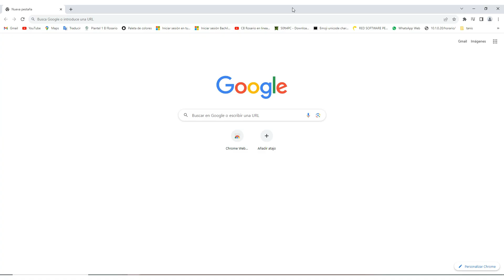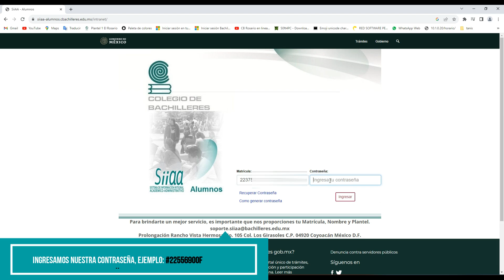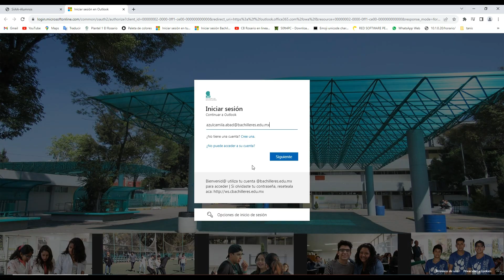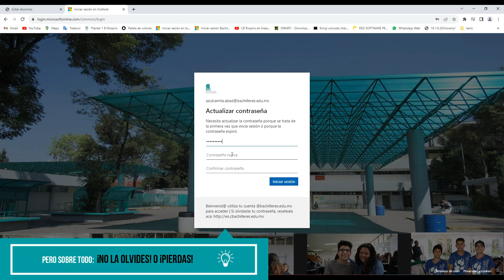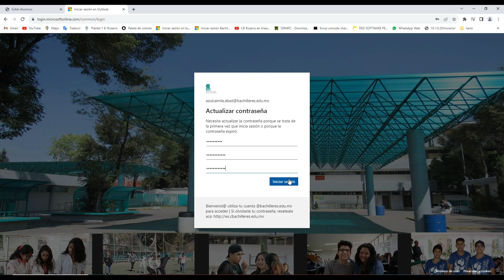Activa tu correo institucional desde cero 📪📪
El Colegio de Bachilleres proporciona a partir de tu ingreso un correo electrónico para todos sus alumnos. Para hacer uso de él sigue estas instrucciones.

    1.- Ingresar en tu navegador la siguiente dirección:

         correo.bachilleres.edu.mx

    2.- Tu cuenta de correo se encuentra en la parte inferior derecha de tu credencial en el caso de ser estudiante si eres profesor podras encontrar tu dirección en el SIIAA.

    3.- Tu contraseña es el símbolo de # seguido de tu matrícula.
    4.- Te recordamos que la contraseña es provisional y el correo te pedira que la sustituyas por una personalizada, la cual de be ser de almenos 8 caracteres y debe incluir en ellos una mayúscula y un número.

    El correo que se te proporciona es de uso personal y confidencial.
    El personal no tiene acceso ni a tu información ni a tus contraseñas.